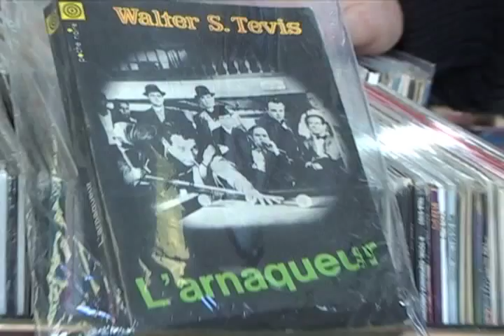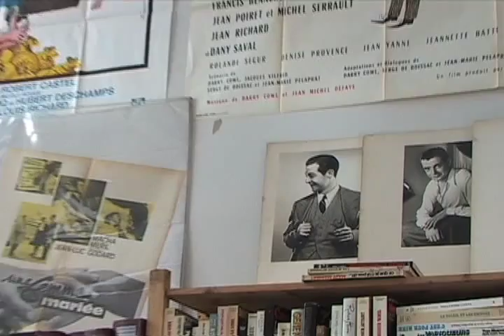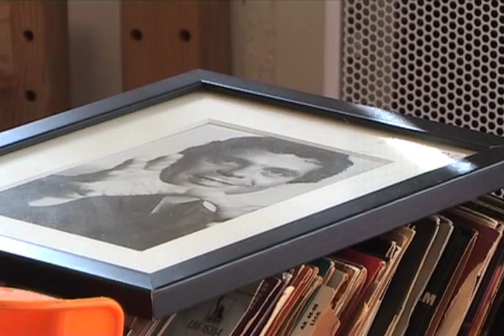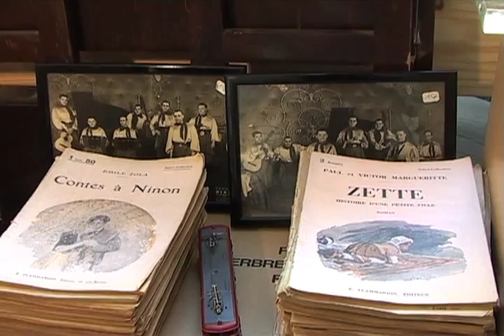Librairie l'Arnaqueur - Victor Fitoussi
Interview de  Victor Fitoussi, libraire à Paris.

Réalisé par Pascal Chartier, mars 2012.